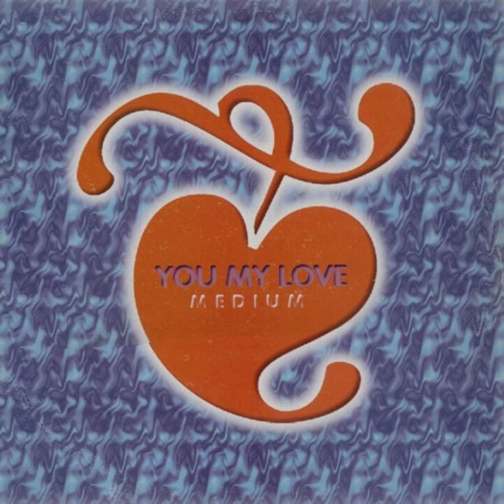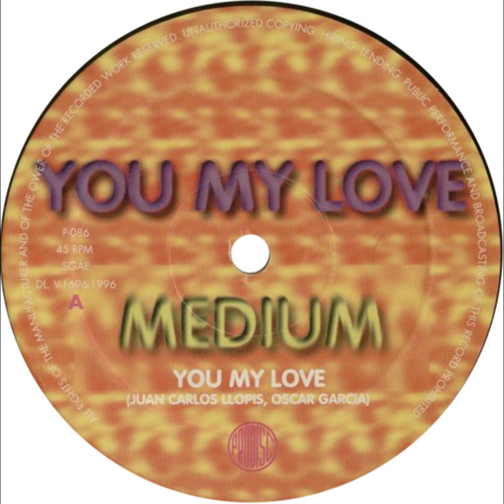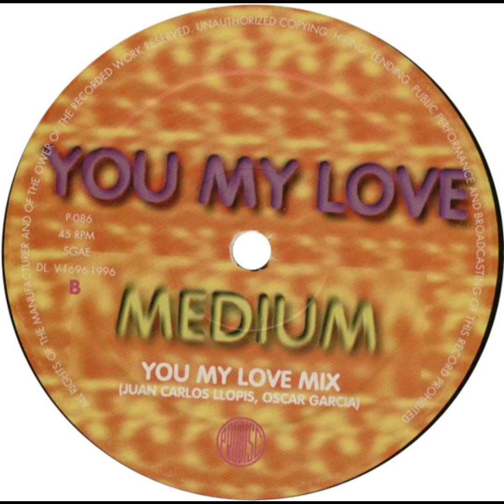Medium - You Me Love(1996)